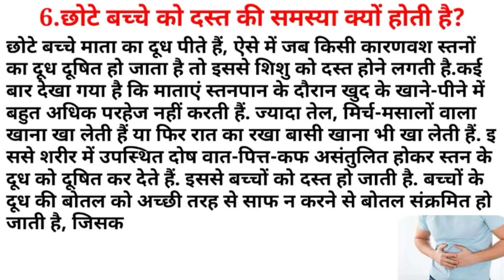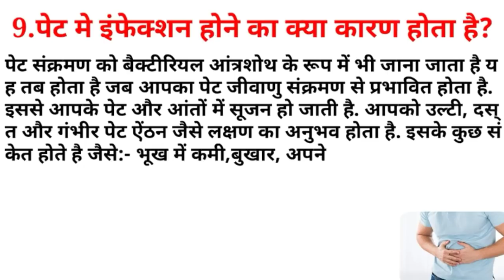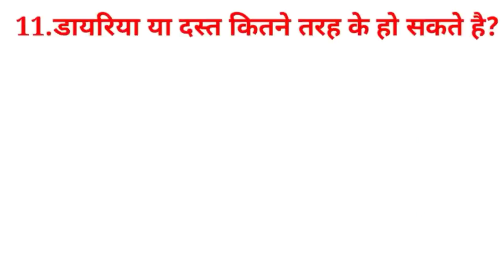Loose Motion | Chronic Diarrhea | Bloody Diarrhea | Diarrhea During Pregnancy | Watery Diarrhea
Loose Motion | Diarrhea | Chronic Diarrhea | Bloody Diarrhea | Diarrhea During Pregnancy | Watery Diarrhea |

History H
* कृपया किसी भी दवा, उपचार, आहार या व्यायाम शुरू करने से पहले एक योग्य स्वास्थ्य चिकित्सक से परामर्श जरूर ले.
* कृपया किसी भी दवा या उपचार लेने के जोखिम, लाभ या उचित तकनीक के बारे में अपने योग स्वास्थ्य चिकित्सक के साथ परामर्श करे.
* लेखक या इस वीडियो के प्रकाशक इस वीडियो को देखने की वजह से किए गए किसी भी कार्य के लिए कोई भी जिम्मेदारी या  दायित्व नहीं मानते है.